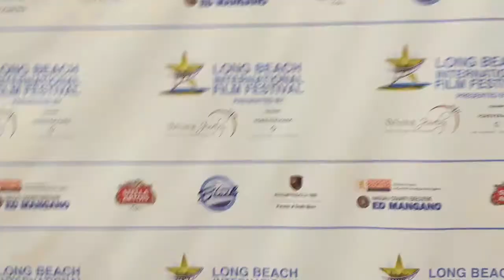Halftime Howie Interviews NY Jet Wesley Walker At The 5th Long Beach International Film Festival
Halftime Howie interviews former New York Jets player Wesley Walker at the 5th Annual Long Beach International Film Festival's Taste On The Beach event.